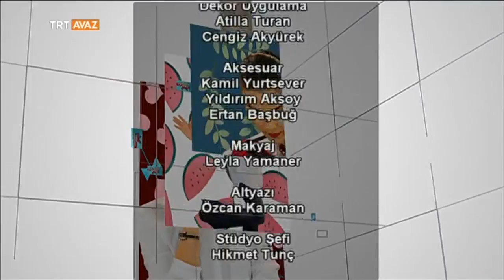Obezite / Saç Modelleri ve Uygulamaları / Kırkyama - Yenigün - TRT Avaz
Yenigün programımızın 29 Mart 2016 tarihli yayınına, obeziteyi konuşmak üzere Dr. Gökşin Balım, kuaförlerin dünyasına dair sohbetiyle Ankara Kuaförler Odası Dernek Başkanı Bülent Erdoğan ve kırkyama yapımını anlatmak üzere Derya Varışlı ve Melek İltuş konuk oldular.